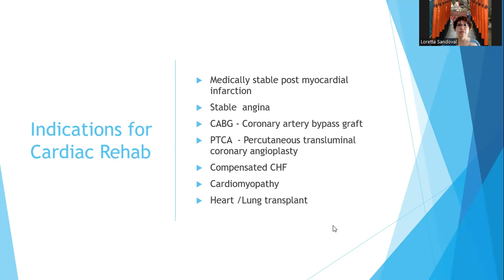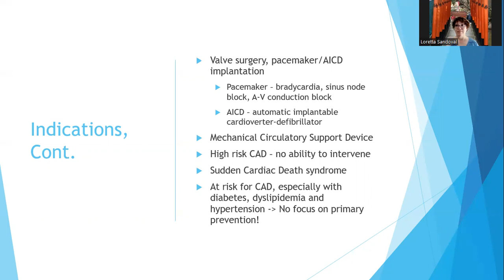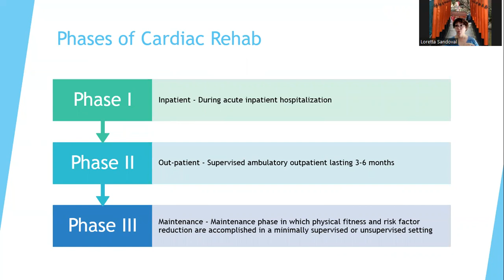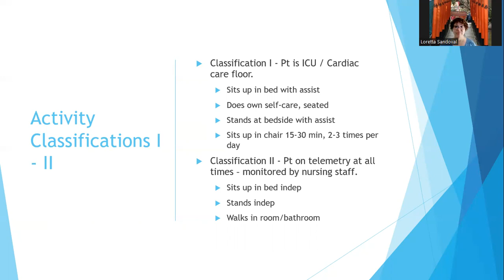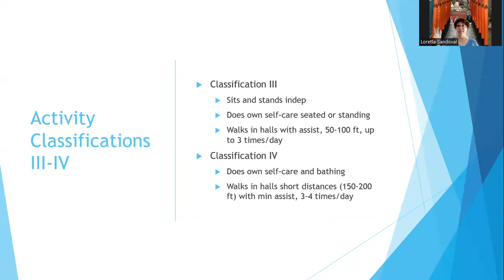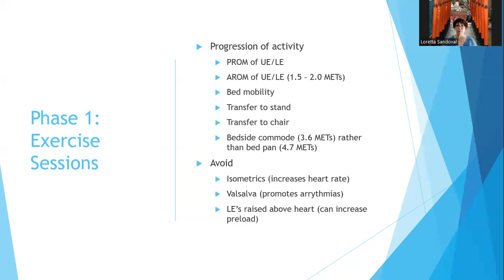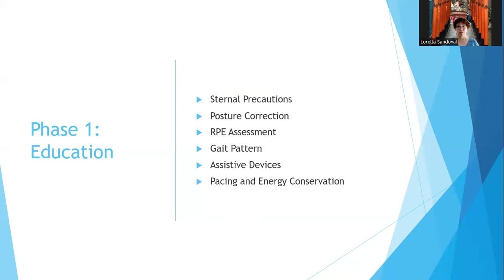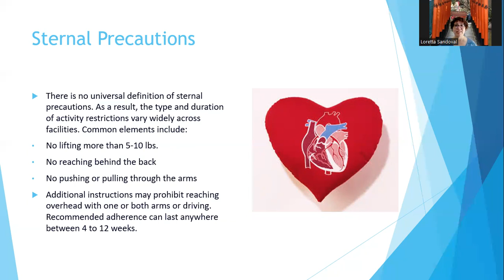Phases of Cardiac Rehab